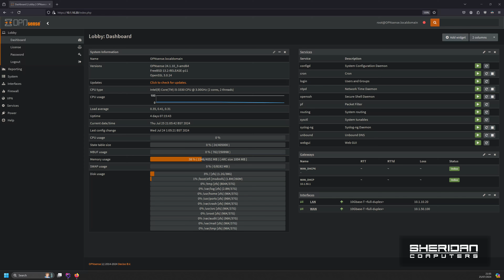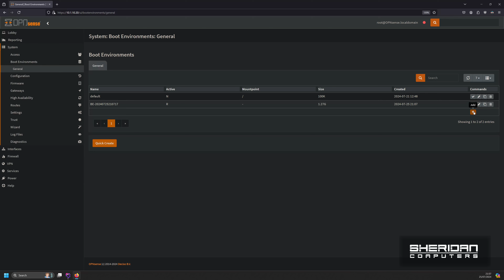OPNsense Boot Environments - Proof of Concept/ Sneak Preview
🚀 Introducing Boot Environment Integration in OPNsense 🚀

In this video, I demonstrate a groundbreaking feature I've developed for OPNsense, the open-source firewall. Inspired by FreeBSD's boot environments, this new functionality allows users to manage boot environments directly from the OPNsense web interface. Unlike pfSense+, which offers this feature as part of a paid subscription, this integration in OPNsense is (may, if accepted) be available to everyone at no extra cost!

🔧 What You’ll See:

✅ A short proof of concept video showing the new feature in action.
✅ How to manage and switch between boot environments seamlessly within the OPNsense web interface.
✅ The ease and flexibility this feature brings to OPNsense users.

📈 Why This Matters:

✅ Enhances system management and recovery options for all OPNsense users.
✅ Levels the playing field by providing a feature that typically requires a paid subscription in other platforms.
✅ Strengthens OPNsense's position as a leading open-source firewall solution.
✅ Demonstrates the power of open-source software: we can introduce and implement the missing features we need.

🔍 Next Steps:
I plan to submit this code to the OPNsense development team for review. While there's no guarantee it will be accepted, I’m hopeful that this feature will soon become a standard part of OPNsense, benefiting all users.

🎥 About This Channel:
On this channel, I not only provide technical guides and tutorials on OPNsense and other technologies, but I also strive to improve the tools we use by contributing new features and enhancements. This effort is greatly encouraged by the views, subscribers, and loyalty to the channel, which make it possible to give back to the community on such a great scale. Thank you all for your continued support!

  / sheridancomputers

  / 1036033

📣 Twitter: Get in touch on Twitter
  / sheridancompute